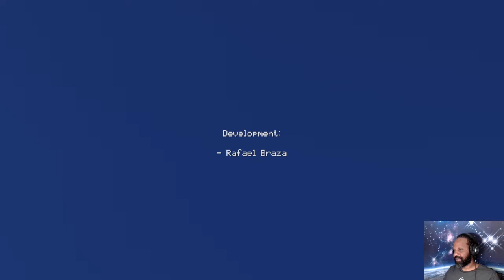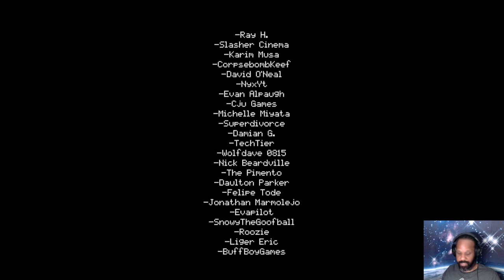Trash Horror Collection 3 -S.M.S- Let's Play- Hands Off, She's Mine Man!!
After Chance's girlfriend leaves, he starts getting strange messages from her number, forcing him to do some pretty weird things. Hope you enjoy the gameplay. Laters Man!